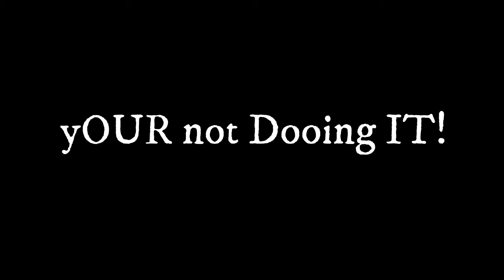my new intro :)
intro i will be using from now on